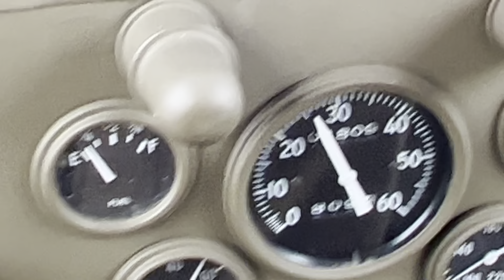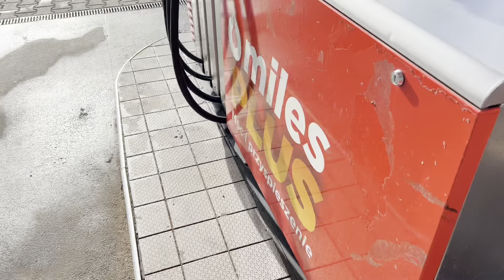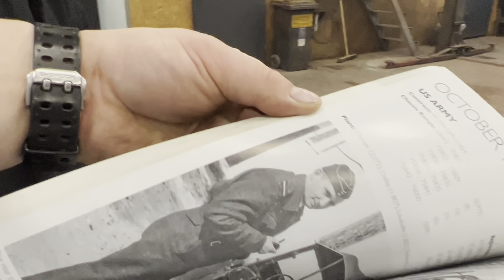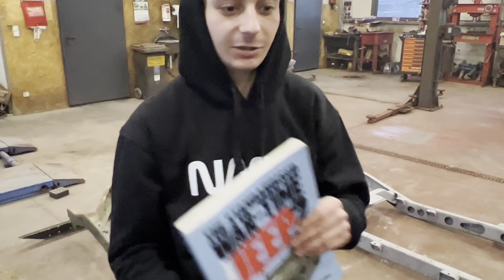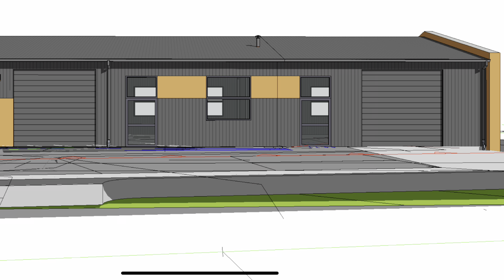6 ram od Forda GPW, damy radę? Blacharka w Willysie jest prawie skończona! Carrington Serwis #163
Tym razem wybieram się na zakończenie sezonu Trójmiasto, Klasycznie oraz omawiam renowację Forda GPW Patryka Mikiciuka. Pokazuję też naprawę 6 ram Forda GPW oraz karoserii Willysa MB. Dzieje się sporo, ale nieoficjalnie powiem Wam, że wchodzimy na wyższy poziom jeszcze w tym
roku!

Możecie też śledzić mojegoninstagrama: @carringtonserwis